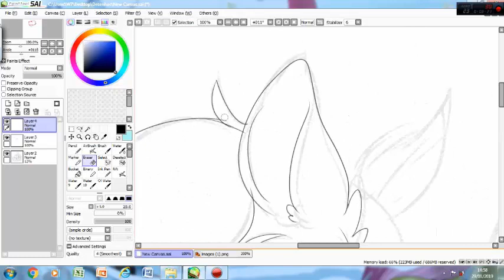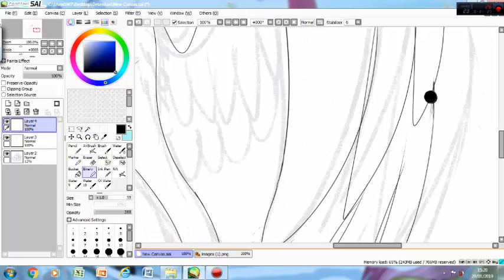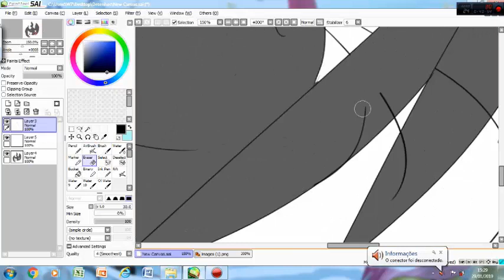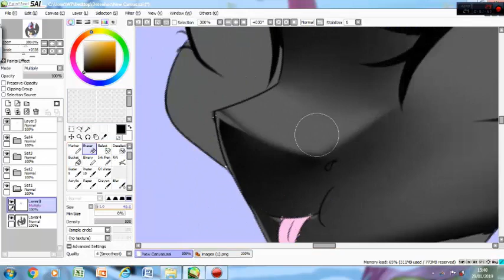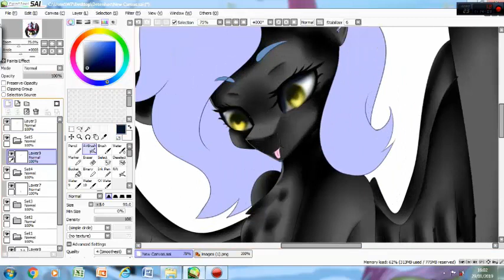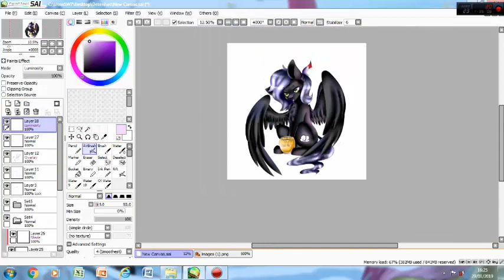Honey Bee Fan Art -MLP SpeedPaint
Songs:Jacob Tillberg - Ghosts
             Charlie Puth - Betty Boop (no dubstep)

Requests:
                 Art Trade-Ask Me
                 Collab-Ask Me
                 Resquests:NEVER